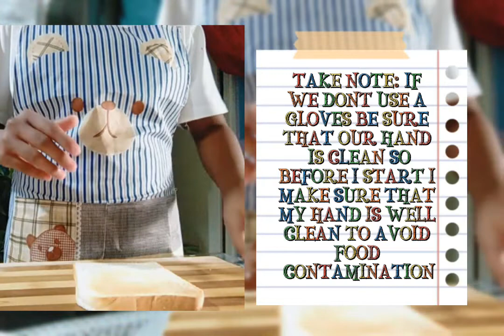Multi decker Sandwich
HOME ECONOMICS / K12 BEGINNER/ TVL COOKERY